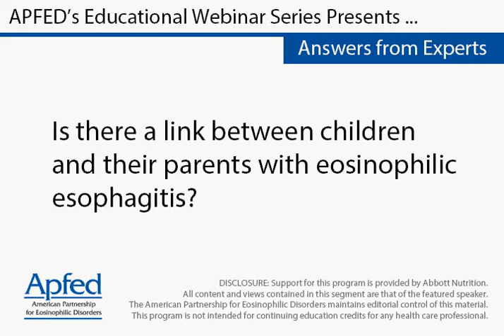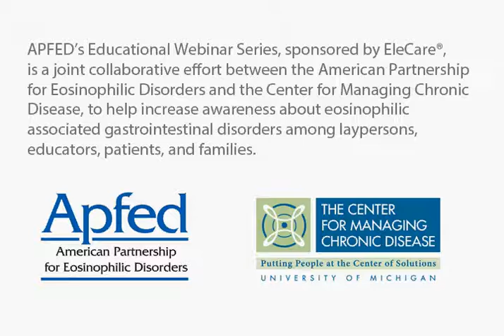Is there a link between children and their parents with eosinophilic esophagitis?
Ikuo Hirano, M.D.
Professor of Medicine
Fellowship Program Director
Northwestern University School of Medicine